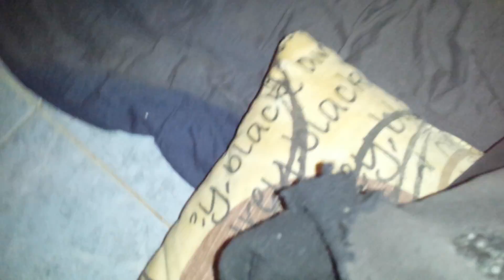20180408 miniplis auslauf 3